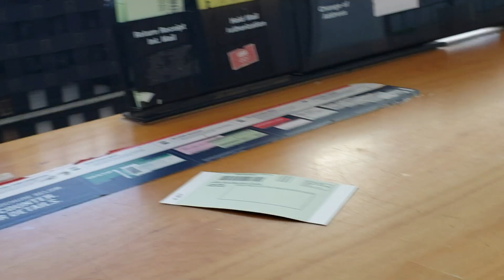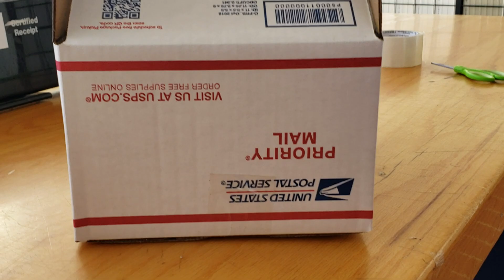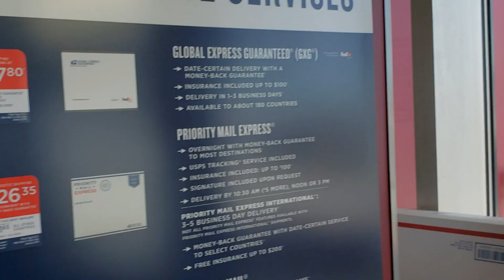Hnub no mus xa Khoom 2/23/2020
Welcome To Nkaujhmoob DaiSiab CHANNEL